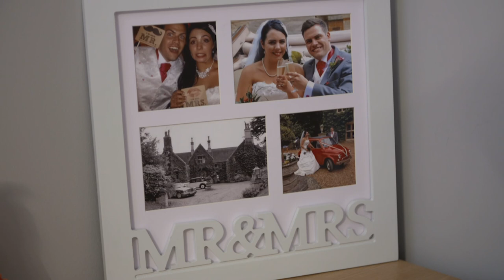Life as a Property Developer | Rich House, Poor House | Channel 5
Debt-laden Mike and Natalie swap lives with property developers Lloyd and Lydia, who have an executive-style pad and a weekly disposable income of £1200, which is a world away from what Mike and Natalie are used to.

Rich House, Poor House: House-swapping documentary series where two families on opposite ends of the wealth divide swap homes, budgets, and lives for a week to see if money really does buy happiness.